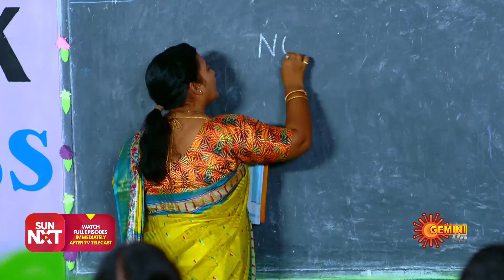Ala Venkatapuramlo - Weekly Recap | 14 Aug - 19 Aug 2023 | Gemini TV | Telugu Serial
Watch the weekly recap of the Popular Telugu Serial AlaVenkatapuramlo that airs on Gemini TV.

Ala Venkatapuram lo is a family drama serial on Gemini TV. This gripping tale is about two villages, Pedda Venkatapuram and Chinna Venkatapuram who are perpetually at conflict with one another for more than 25 years.  As it happens, Pratap and Janaki, the current heirs of the two faction groups fall in love, during their medical college life.  Set in the midst of two warring villages, will their love story have a happy ending and thereby resolve the ongoing faction feud.